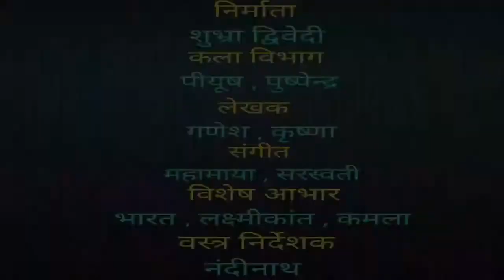तुलसीजयंती TulsiJayanti RamCahritManas GoswamiTulsidas SeetaRamSeetaRam अम्बअवसर पाई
In this video we talked about Goswami Tulsidas Jayanti, a peot, composer of Sri Ramcharit Manas.
We also talk about his family with his vision of Smavesi Bharat I.e. inclusive India.We also talk about his vision towards person with disabilities. He unite the society in the name Ram against Mughal empror.

Or